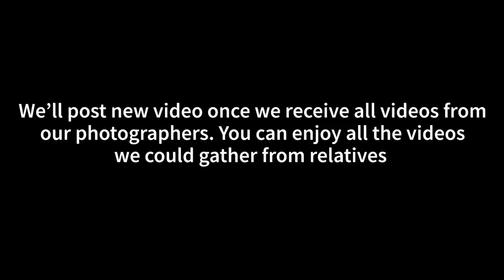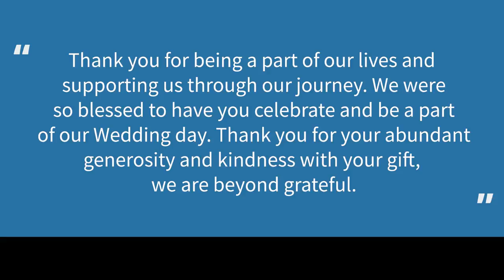Wedding Vlog | Indian wedding vlog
This is our Wedding vlog. We don’t have much videos as most of the time we were busy in rituals. Will post once we have clips from photographers. Thank you for all the love and support